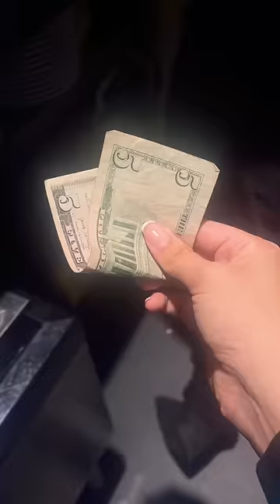How much money in tips do I make as a waitress? job vlog money y